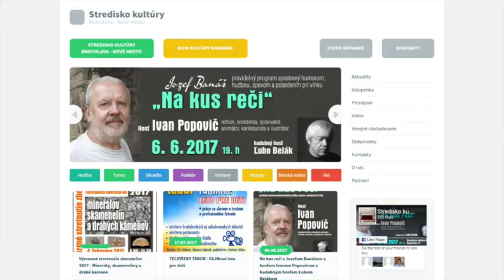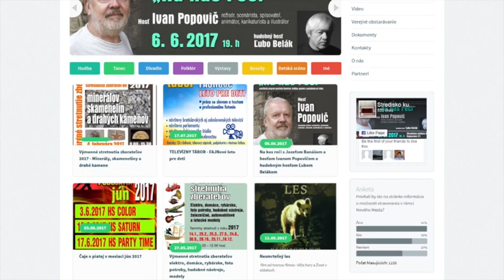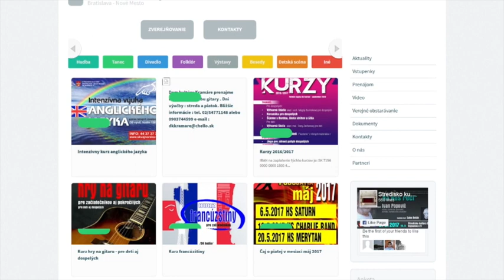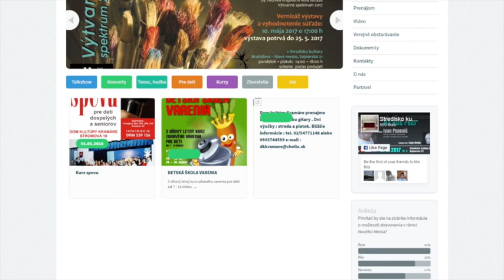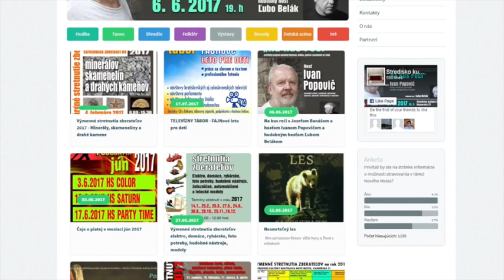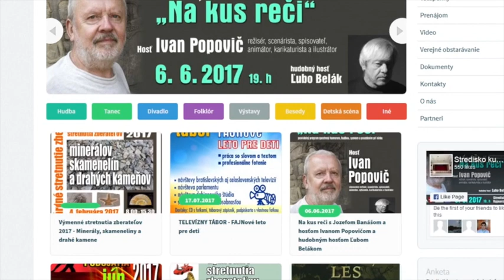Štúdio TV Bratislava: Novinky v kultúre